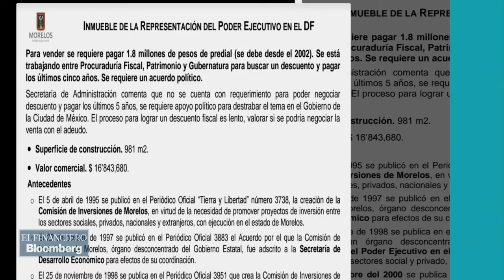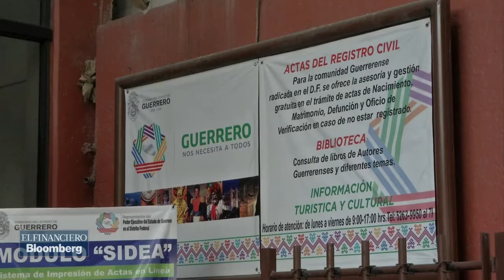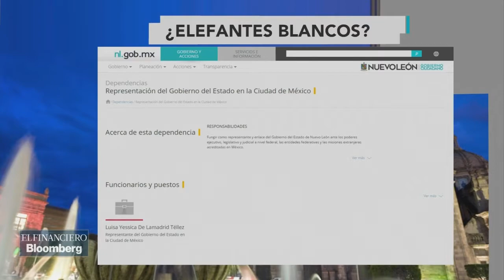Las oficinas de representación de los estados de la República son lujosos, pero ya casi inútiles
Enormes, en zonas de altas plusvalía y muchas veces inútiles, así son las oficinas de representación de los estados de República en la Ciudad de México.